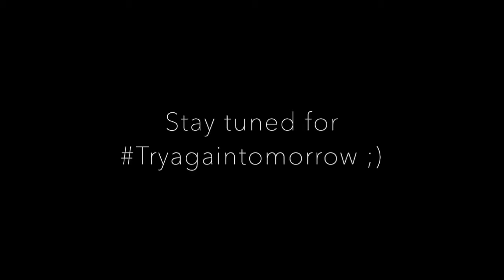David J Whiskey Jam Debut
David J makes his Whiskey Jan debut in Nashville,Tn.